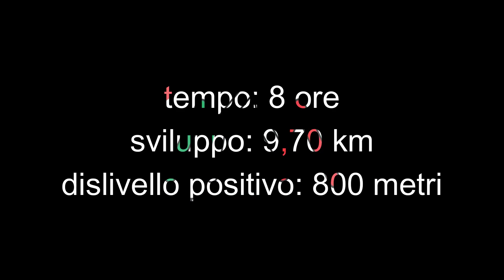ESCURSIONE A CIMA SORA COLESEI - GRUPPO DEL POPERA - DOLOMITI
Dal parcheggio sotto il Rifugio Lunelli seguire la stradina (segnavia 101) che sale con moderata pendenza fino al torrente. Superatolo su un ponticello la stradina si trasforma in un sentiero, ampio ma pietroso e con alcune roccette, che sale a diagonali, superando numerosi guadi. Alcuni di questi, ovviamente in funzione della stagione, possono essere un po’ problematici.

Dopo un tratto più ripido si arriva su un pianoro e da questo si raggiunge in breve il Rifugio A. Berti, m. 1950, posto sul margine del grandioso circo del Vallon Popera. Seguire ora il segnavia 122 che, dopo un tratto pianeggiante, sale deciso con alcune serpentine raggiungendo un bivio (cartelli indicatori).

Seguire la traccia di destra che presenta subito un tratto relativamente esposto (cavo d’acciaio) raggiungendo il Rifugio Sala, m. 2094. Seguire ancora il segnavia 122 e raggiungere in breve un belvedere attrezzato con una tavola di orientamento.

Da qui la traccia principale scende di pochissime decine di metri in una sorta di avvallamento, per poi iniziare a risalire il Creston Popera. Chi volesse evitare il tratto con il cavo deve semplicemente seguire, al bivio, le indicazioni per la Forcella Popera, raggiungendo facilmente l’avvallamento tra il belvedere e l’inizio del Creston Popera.

La traccia sale inizialmente ripida, passando tra i resti delle trincee della Grande Guerr. Proseguire con qualche leggero saliscendi fino ad un bivio (cartelli). Seguire a destra e, dopo una breve discesa su alcune facili roccette, si risale verso la già ben visibile cima, ornata da una bella croce di legno, m. 2371.

Grandioso panorama circolare. La discesa si può ovviamente effettuare ridiscendendo il Creston Popera ma è sicuramente più remunerativo, tornati al bivio, scendere alla Forcella Popera, m. 2298. Da qui si può rientrare direttamente al Rifugio Berti seguendo il segnavia 122 oppure, seguendo il 124, passare dal Laghetto Popera e poi da questo tornare al Rifugio.